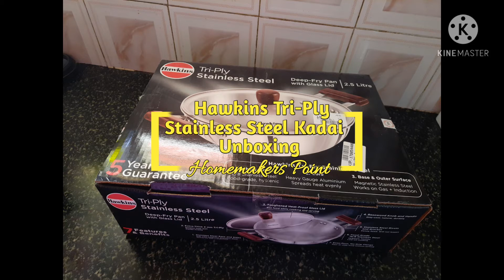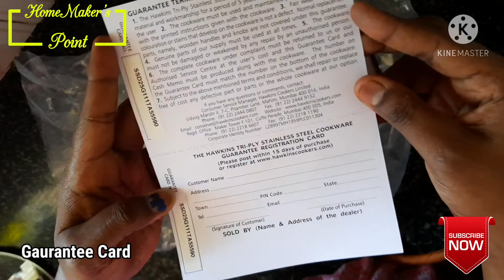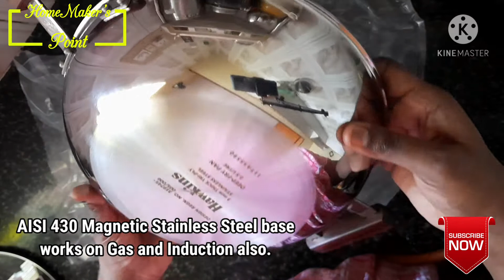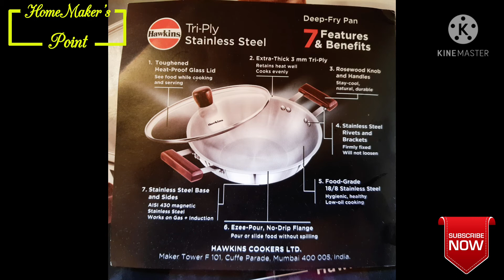Hawkins Tri-Ply Stainless Steel Deep Fry Pan UnBoxing | Stainless Steel Cookware | HomeMaker's Point